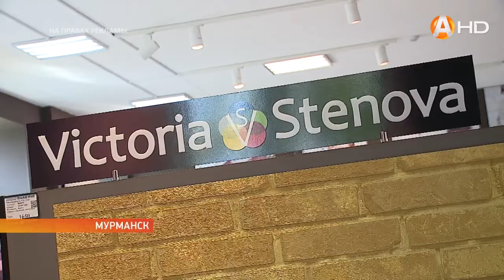В Мурманске открылся фирменный магазин обоев